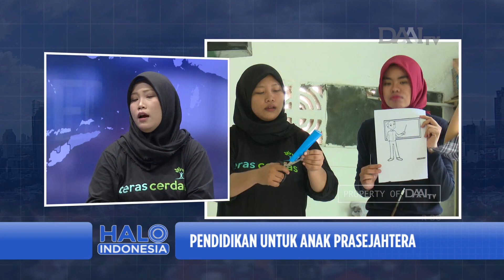Talk Show Halo Indonesia - Pendidikan Untuk Anak Prasejahtera (2)